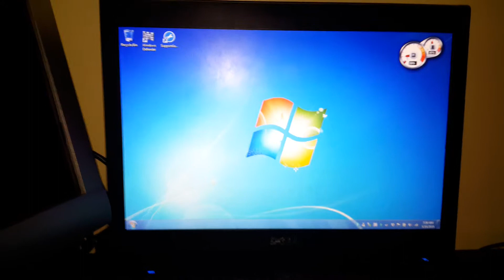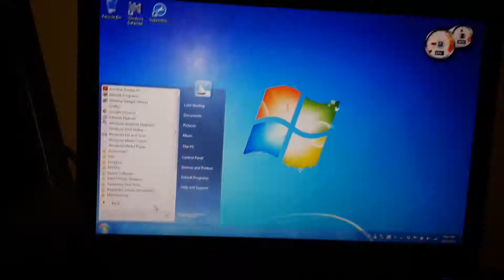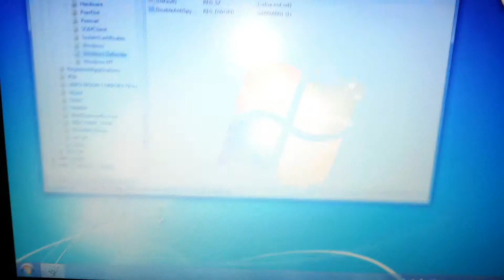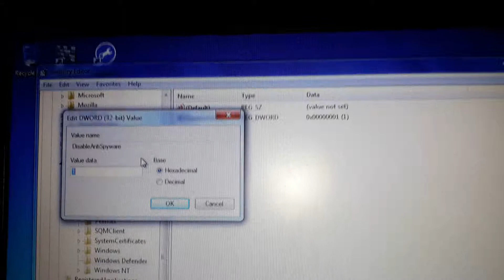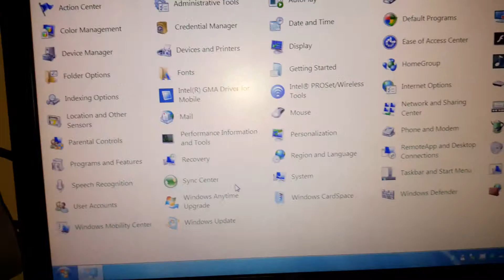How to turn on Windows Defender when it is blocked by group policy in Windows7